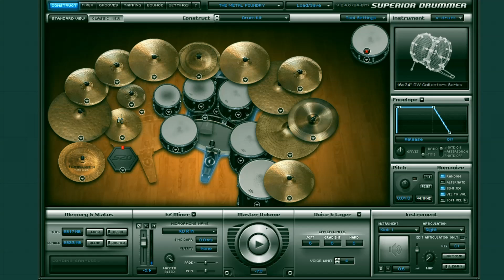Slayer - War Ensemble (Backing Track Drums )